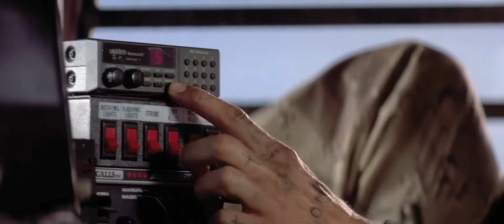Univerzální voják - klip (13/17) - Napadení policejní eskorty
Při masakru vietnamské vesnice se americký voják Luc dostává do konfliktu se šíleným seržantem Scottem. Oba muži se navzájem zabijí... O třiadvacet let později se na scéně objevují znovu jako příslušníci speciálního protiteroristického komanda - univerzální vojáci. Zvláštní oddělení ministerstva obrany z jejich těl vyvinulo nezničitelné stroje na zabíjení. Při záchranné akci v útrobách mamutí přehrady ohrožované teroristy se Lucovi začnou vynořovat vzpomínky na jeho minulý život. Vymkne se kontrole svých tvůrců a dává se na útěk, ve kterém mu pomáhá mladá novinářka Veronika. Nejzuřivějším pronásledovatelem prchající dvojice se stává krví posedlý Scott. Nemilosrdně ničí vše, co se mu postaví do cesty. K rozhodujícímu souboji na život a na smrt se schyluje na farmě Lucových rodičů, kteří nemohou uvěřit tomu, že jejich syn vstal z mrtvých...